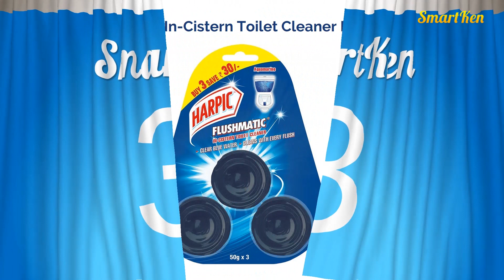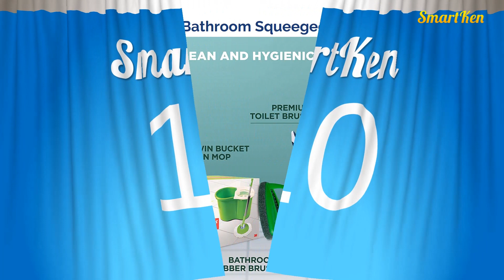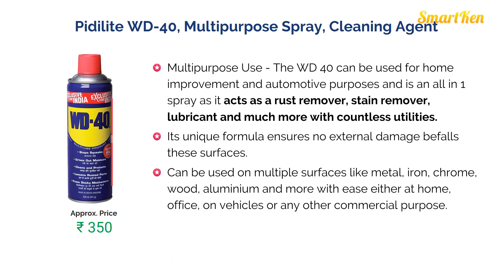12 Best Bathroom & Toilet Cleaning Products in India | Under Rs.300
Amazon Great Republic Day Sale 2024 Huge Discounts on Mobiles, Laptops, Smart watches, Beauty and Makeup Products and more... Live Sale & Today's Deals for You in Great Indian Festival Friends, Buy it from Amazon
Our videos will help you to buy the best products for your home. Cleansers for your home

Harpic Powerplus Disinfectant Toilet Cleaner

Harpic Disinfectant Bathroom Cleaner Liquid, Lemon

Harpic Flushmatic In-Cistern Toilet Cleaner Blocks, Aquamarine

Colin Glass Cleaner Spray - 500 ml (Pack of 3)

PEESAFE Toilet Seat Sanitizer Spray - 75ml

Savlon Surface Disinfectant Spray Sanitizer

JOFF Tap and Shower Cleaner, 250ml

DOT Bathroom & Tiles Cleaner - De-Scaler- 500ml

LG ScaLGo Descaling Powder for Washing Machines

Toilet Brush with Storage

Pidilite WD-40, Multipurpose Spray, 420ml Rust Remover, Lubricant, Stain Remover, Degreaser, and Cleaning Agent, (341g)

Tri-Activ 70% Alcohol Based Disinfectant Spray for Multi-Surfaces

Bosch Siemens Quick Descaler for Appliances - 250 g

IGNITO Powder for All Washing Machines

Autosol Metal Polish, 250 g

Floor Cleaners
All purpose Cleaners
Glass Cleaners
Bathroom Cleaners
Disinfectant Sprays & Liquids
Toilet Cleaners
De-Scalers
Furniture & Wood Polishes

What are the best bathroom cleaning products?
What is the best chemical to use to clean a bathroom?
What are some good ways to clean a toilet?
What is a good solution to clean the stains on bathroom and kitchen floors and walls?
What should I use to clean my bath fittings & accessories?
What are some of the best household cleaning products some people may not know about?